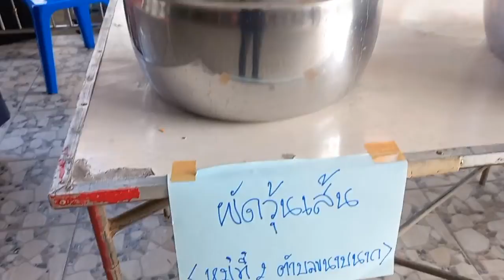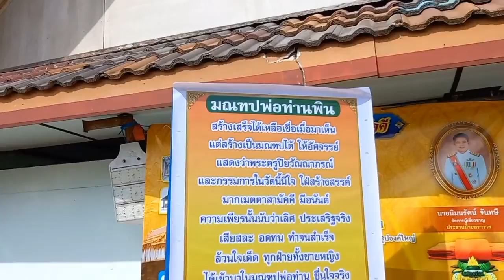ทอดกฐิน วัดขนาบนาก 2565